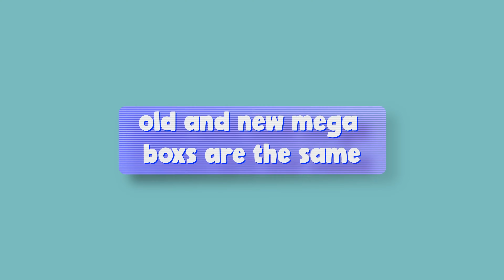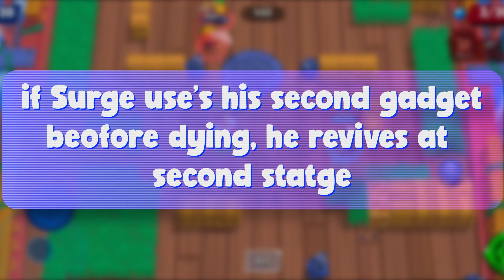I Busted 40 MYTHS in Brawl Stars!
I Busted 40 brawl stars myths under 6 minutes... thanks to @therealwaseem for the idea.